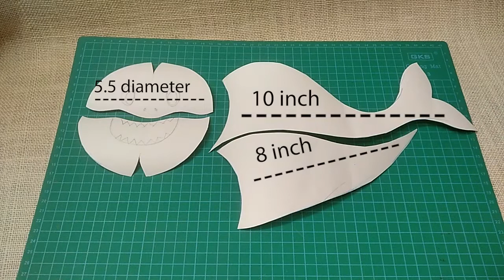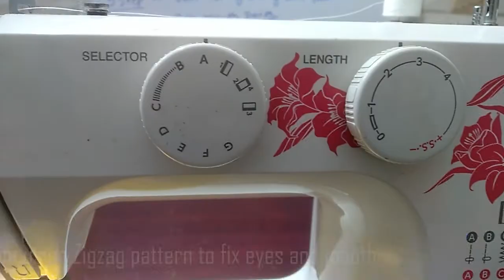Fabric Soft Toy| Baby Shark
Hello Everyone,
    Welcome to little zooo channel.
    In todays video we will learn how to sew a Fabri Baby Shark
     Priyanka.

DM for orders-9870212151